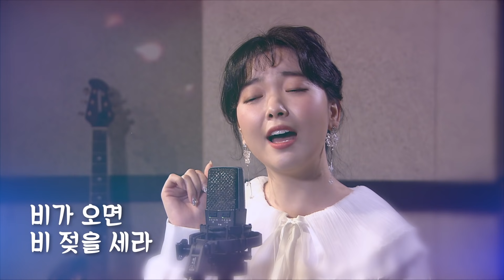영원한 가황! 나훈아 노래를 후배들이 커버 해 봤습니다. 요즘 대세 /임영웅/진해성/요요미/ 노래부르는 모습도 행복해 보입니다!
임영웅-고향역
진해성-영영
요요미-홍시